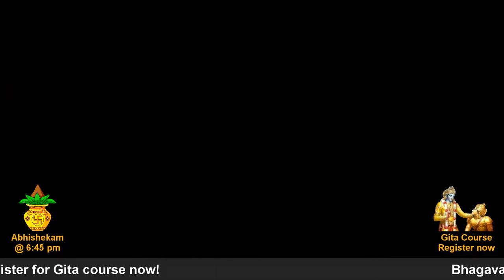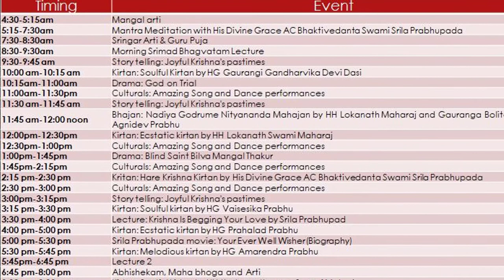Kirtan: Ecstatic kirtan by HH Lokanath Swami Maharaj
This Janmashtami ISKCON Whitefield is offering you an amazing range of opportunities:

We are celebrating Krishna's birthday, His gratest contribution is Bhagavad-gita. We are providing an opportunity to understand Gita

Grand Online Abhishekam
# Grand Pusha Abhishekam 11th Aug@6:45pm
# Grand Mahabhishekam on 12th Aug@6:45pm

Buy/Gift a Bhagavad-gita or Krishna Lila Book
# Bhagavad gita: https- //imjo.in/CFB3H6

ISKCON Whitefield wishes you a very Happy Janmashtami!